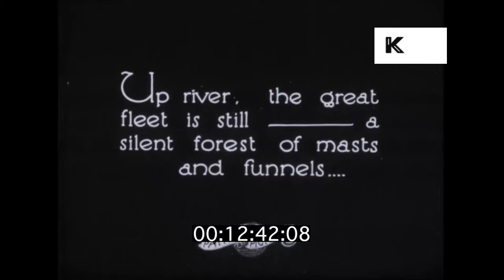1910s Great Yarmouth Fishing Boats, HD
From the Kinolibrary archive film collections. To order the clip clean and hi-res or to find out more Clip ref YB75.

00:10:34 Docks, boats, van with sacks. Fishing boats, herrings.
00:12:13 Sunday, fishing boats past. Quayside, men stand on dock. High angle, boats in dock. Point of view from ship past dock.